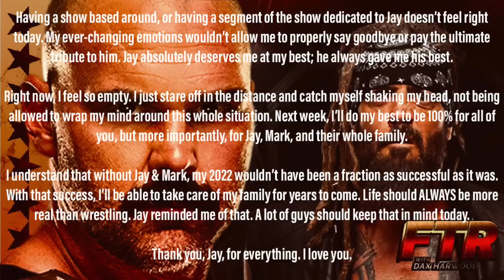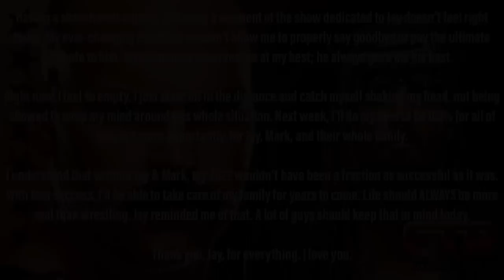FTR with Dax Harwood Video Podcast episode 4: FTRKO and the summer of 2019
*This Episode was recorded before the tragic and untimely death of Jay Briscoe. We have decided to let the show run "as-is."   Dax has a statement at the beginning of the episode regarding the tragic passing of Jay.*

On this episode of FTR with Dax, we explore one of the most "what could have been" factions in wrestling history, "FTRKO."  Of course it was The Revival and Randy Orton, and while it lasted barely over a month, there are several great moments, but also, a metric ton of backstage insight. Dax talks about The Revival asking for their releases, how he felt about Kofi losing to Brock, Vince's real thoughts on the Revival, a crazy story about Paul Heyman, Cash's (Dash Wilder) contract being extended, and too many other things to list here. The show also includes regular segments, "Match of the Week, Segment of the Week, and the brand ne :Non-Wrestling question of the week!" Its surprising we got it all in..THIS week of FTR with Dax Harwood!

Main Event Belts- CTA: Contact or go We ship worldwide and right now we can offer a REAL championship belt starting from only $999 but with the promo code FTR10 you can get 10% off your first order.

WoooooWings- Wooooo! Wings, a virtual restaurant concept from The Man himself, the Nature Boy Ric Flair. Enjoy the legendary flavors and world championship wings by ordering with your Uber Eats or Postmates app.  Wooo Wings is now open in Nashville, San Antonio, Jacksonville, Florida as well as Huntsville and Tuscaloosa in Alabama, with many more locations coming soon.  Try the only chicken wings worthy of carrying the name of the 16x World Heavyweight Champion.

Get Dax mercy (as well as mercy from all of your favorite podcasts) at BoxofGimmicks.Com